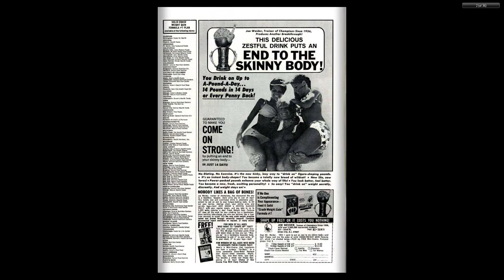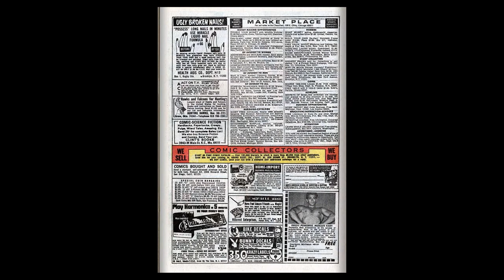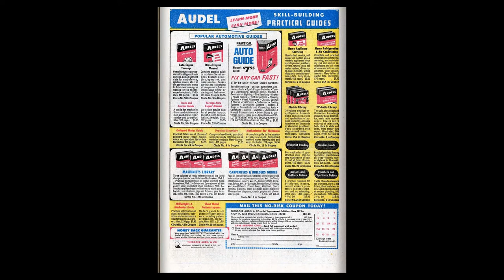197004 Fantastic Four v1 097